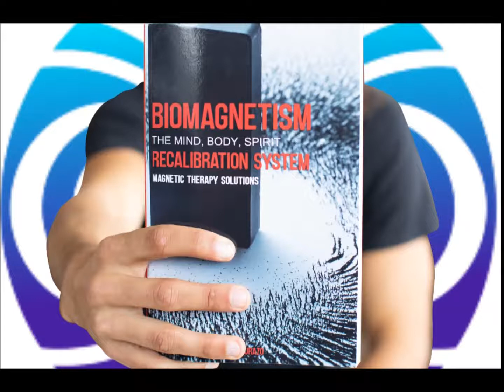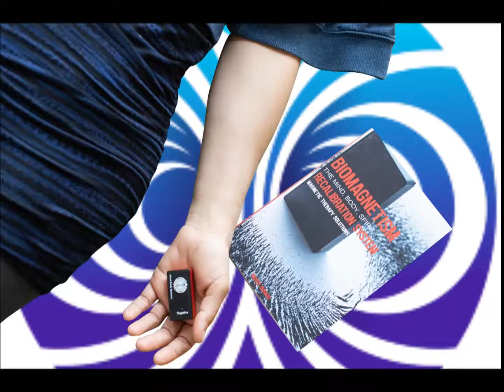Recalibration Bio-Magnetic Therapy System Commercial by SaveMeMagnets.com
More at SaveMeMagnets.com